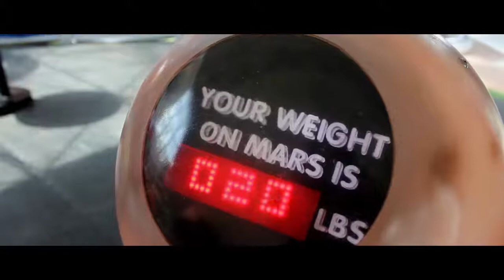The Mind Museum's Space Adventure at Evia Lifestyle Center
July 27, 2019 - Explore interactive exhibits and play areas --whatever amazes you about outer space, there is an adventure waiting for you at Evia. Visit The Mind Museum's Space Adventure at Evia.